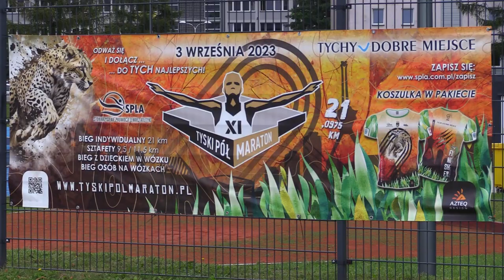Biegacze na start. Dwa półmaratony w Bytomiu i Tychach 30.08.2023